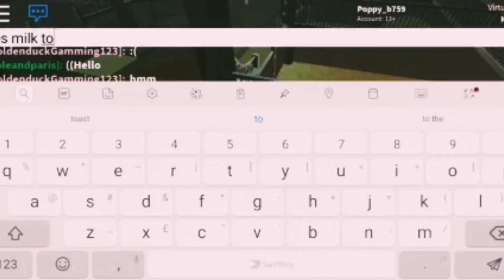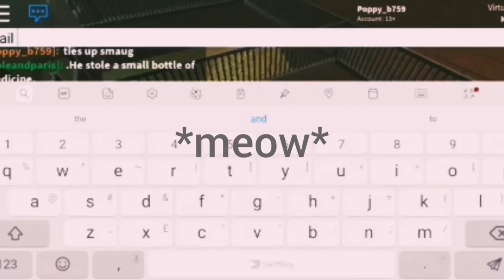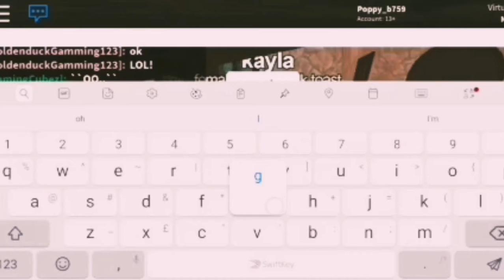Roblox farm world with my sister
My snapchat is poppy_bond19
My instagram is poppy_friends_account